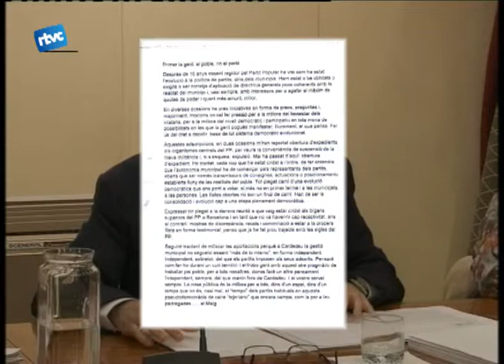Preñanosa deixa el Partit Popular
Alfredo Preñanosa acaba d'anunciar que no es presentarà a les properes eleccions municipals en les seves llistes. El que durant 16 anys ha encapçalat el Partit Popular ara opta per buscar una nova manera de fer coses pel poble, donat que al seu partit no troba ni la manera de fer ni el recolzament que ell persegueix.